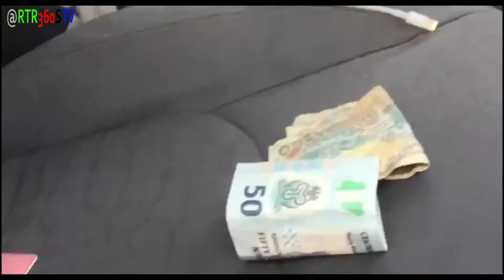EVERYDAY HUSTLE BY NIGERIANS | LEAVE A NIGERIAN IN THE DESERT & HE WOULD MANUFACTURE SOMETHING!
RTR  - 360 SOLUTIONSTV presents an everyday life short film of Nigerians in their various work hustle trying to eke out a living! This video is geared towards showcasing the resilience and spirited struggle to survive by Nigerians on a daily, which is a typical inbuilt attribute. Nigerians all over the world have in several occasions attested to this fact, as the underlying factor in their survival anywhere they stayed in the world...Kindly take this trip with me to witness what many describe as an "extra-human survival instincts" of a typical Nigerian. You would also be greeted with the charismatic, jovial, friendly and hospitable sides of a typical Nigerian irrespective of all the life ills he's drowned in!